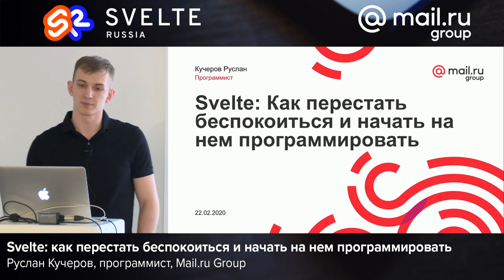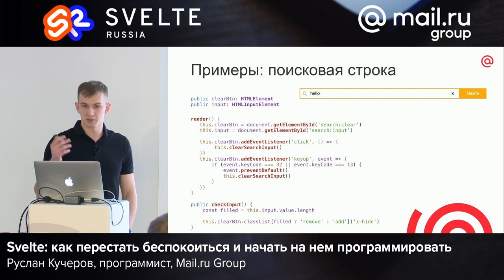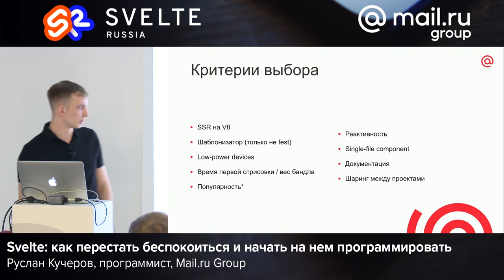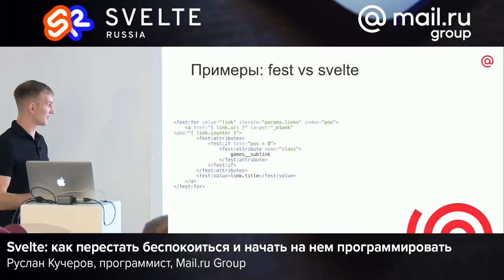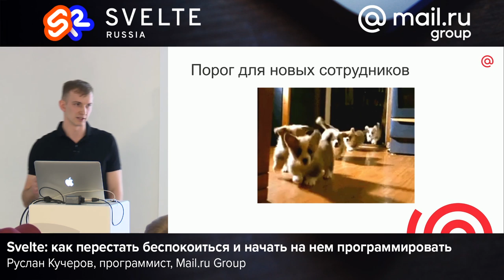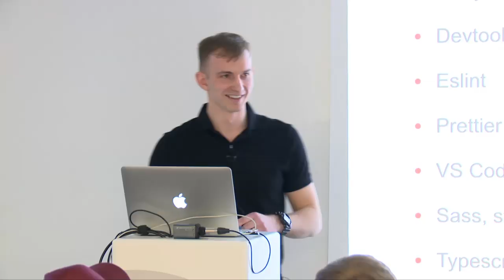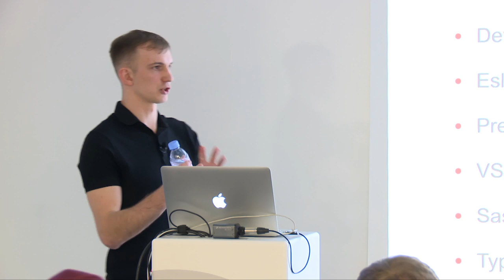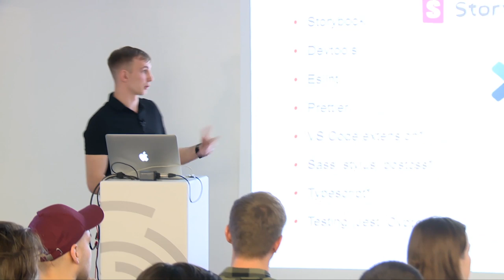Svelte: как перестать беспокоиться и начать на нём программировать / Руслан Кучеров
Руслан Кучеров расскажет, как и зачем переходить с чистого JS на Svelte, разберёт подводные камни, порог вхождения, плюсы и минусы. Поговорит о критериях для выбора фреймворка.